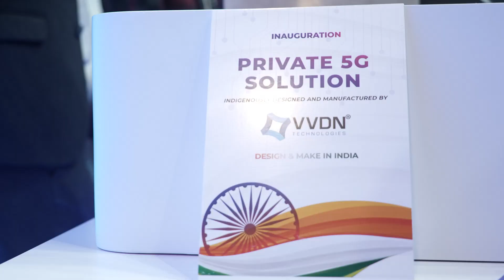End-to-End Private 5G Solution by VVDN Technologies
Experience a defining moment from MWC Barcelona 2025 as VVDN introduces its end-to-end Private 5G solution, designed to revolutionize connectivity for telcos, OEMs, enterprises, and system integrators.

Watch Deep Gupta, Director (Adaptive Compute & Comms), as he shares how this cutting-edge innovation is set to transform industries like defense, railways, agriculture, mining, and beyond.

🔹 Seamless connectivity
🔹 Industry-specific 5G solutions
🔹 The future of private networks

Shaping the future of networks, today!